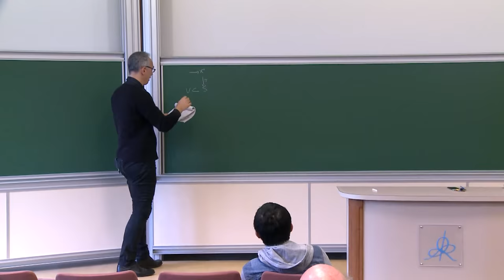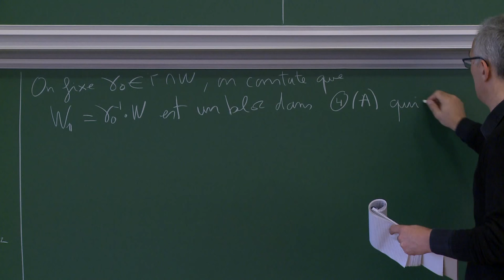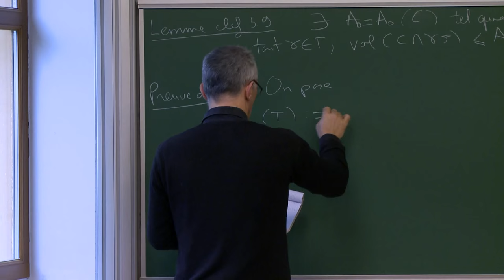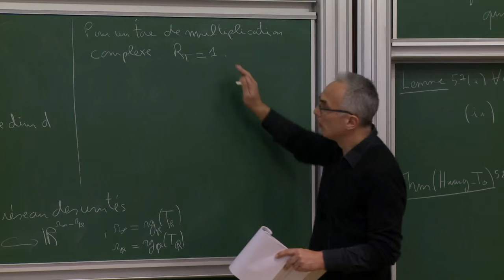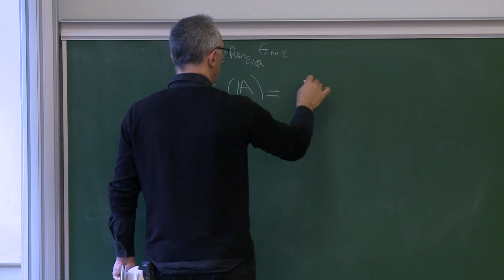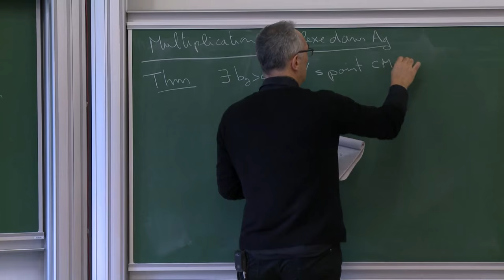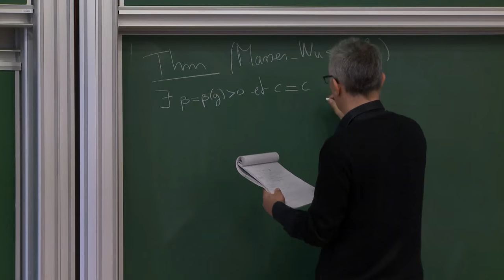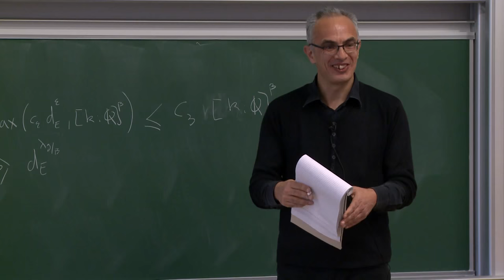Emmanuel Ullmo - 4/4 La conjecture d’André-Oort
Les variétés de Shimura sont des objets centraux de la géométrie arithmétique. Du point de vue de la géométrie analytique complexe elles apparaissent comme des quotients d'espaces symétriques hermitiens par des réseaux arithmétiques. L'exemple clef est l'espace de modules Ag des variétés abéliennes principalement polarisées de dimension g qui est une généralisation de la courbe modulaire. Les variétés de Shimura sont munis d'un ensemble très riche de points spéciaux et de sous-variétés spéciales de dimension positive qui s'interprètent soit comme sous-espaces localement symétriques hermitiens, soit comme le lieu de l'espace de modules paramétrant des objets ayant des symétries supplémentaires soit du point de vue de la géométrie Riemannienne comme les sous-variétés totalement géodésiques. Nous développerons systématiquement dans le cours l'idée que les sous-variétés spéciales sont aussi les variétés "bi-algébriques" dont l'image inverse dans le revêtement universel est algébrique en un sens que l'on précisera. Pour les points spéciaux il s'agit d'une généralisation du fait classique concernant la courbe modulaire que si z dans le demi plan de Poincaré à la propriété que z et j(z) sont algébriques alors z est quadratique imaginaire.

Une conséquence simple des définitions est que les points spéciaux sont denses dans les sous-variétés spéciales. Yves André (1989) motivé par des questions de transcendance et Frans Oort (1995) intéressé par des propriétés du lieu jacobien dans Ag ont conjecturé que cette propriété caractérisait les sous-variétés spéciales. La conjecture d'André-Oort est aussi un analogue hyperbolique de la conjecture de Manin-Mumford pour les variétés abéliennes démontrée par Raynaud.

Une intense activité autour de la conjecture a eu lieu depuis lors. Une première série de travaux initiée par Edixhoven a abouti à une preuve de la conjecture sous l'hypothèse de Riemann généralisée par Klingler, Yafaev et moi-même. Plus récemment une méthode initiée par Pila et Zannier mélangeant des idées d'o-minimalité, de transcendance fonctionnelle et de théorie de Galois ont abouti, grâce aux efforts de nombreux auteurs, à une preuve inconditionnelle de la conjecture d'André-Oort pour Ag . Le cours fera le point sur les différents ingrédients qui interviennent dans cette preuve.